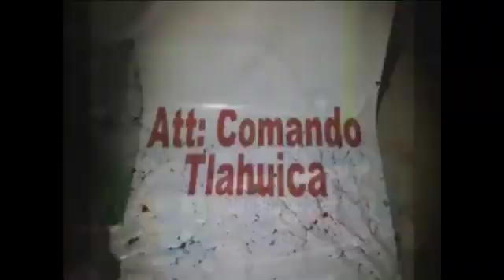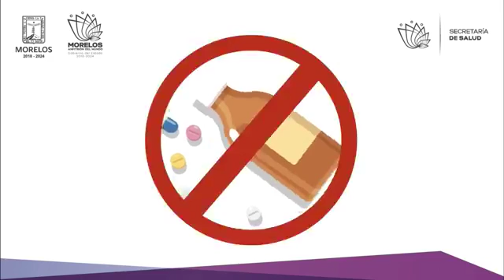Resumen de Noticias 14 de enero 2019